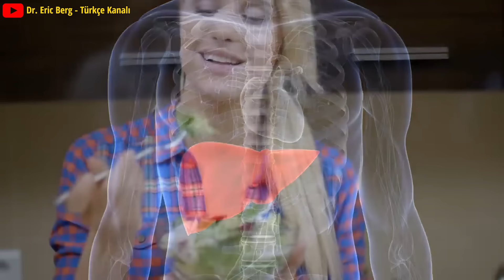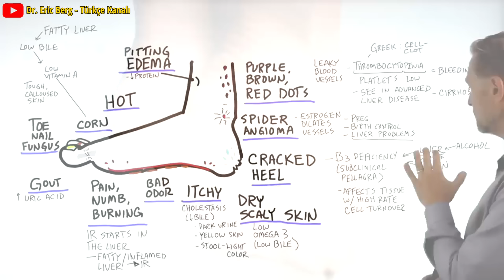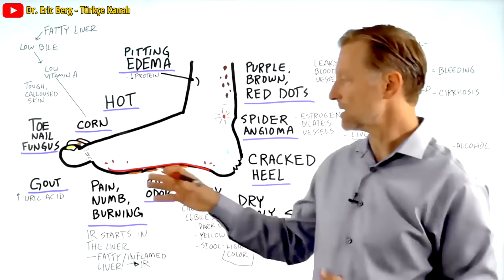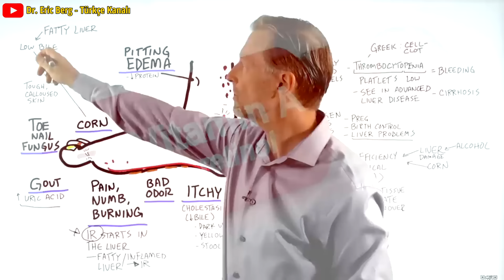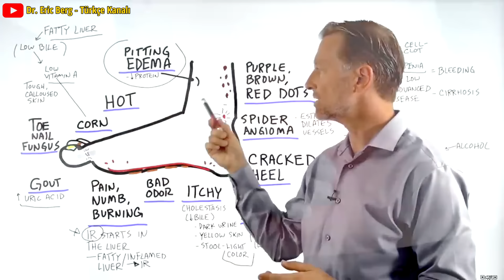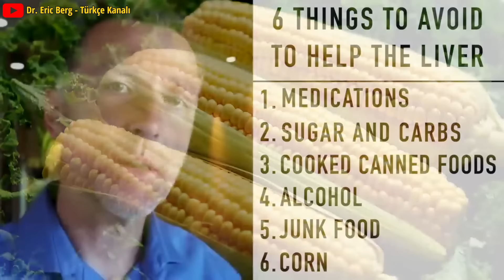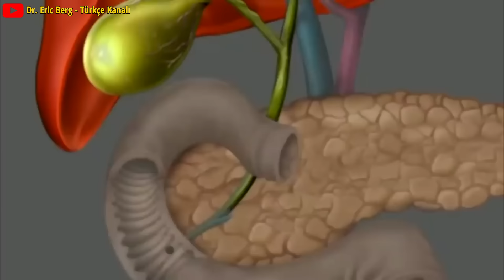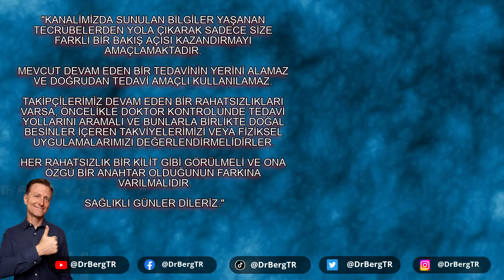Karaciğer Sağlığınızı Ayaklarınızdan Anlayın: 12 Önemli İşaret | Dr.Berg Türkçe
Ayaklarınızın Karaciğeriniz Hakkında Size Söyleyebileceği 12 Şey | Dr.Berg Türkçe
Ayağınıza bakarak karaciğerinizin sağlığını nasıl belirleyeceğinizi öğrenin.

0:00 Giriş: Ayaklarınız size karaciğeriniz hakkında ne söyleyebilir?
1:08 Karaciğer probleminin belirtileri için ayağa bakmak
9:52 Karaciğeriniz için en kötü şeyler
14:49 Karaciğeri destekleyen en önemli şeyler
17:18 Karaciğerinizi temizlemek için en iyi yiyecekler hakkında daha fazlasını öğrenin!

Bugün potansiyel bir karaciğer probleminin belirtilerini ayaklarınıza bakarak nasıl bulacağınızı açıklayacağım.

Potansiyel bir karaciğer problemine işaret edebilecek ayak durumları:
1. Mor, kahverengi veya kırmızı noktalar
2. Örümcek anjiyomu
3. Çatlak topuklar
4. Kuru, pullu cilt
5. Kaşıntı
6. Kötü koku
7. Ağrı, uyuşma veya yanma
8. Gut hastalığı
9. Ayak tırnağı mantarı
10. Nasırlar
11. Ateşli ayaklar
12. Çukur ödemi

Sağlıklı bir karaciğeri desteklemek için kaçınılması gerekenler:
1. Bazı ilaçlar
2. Şeker ve rafine karbonhidratlar
3. Pişmiş ve konserve yiyecekler
4. Alkol
5. Abur cubur
6. Mısır

Karaciğeri desteklemek için en iyi doğal şeyler:
1. TUDCA
2. Devedikeni
3. Turpgiller
4. Oruç
5. Sağlıklı Keto
6. Morina karaciğeri yağı

Dr. Eric Berg DC Biyo:
56 yaşındaki Dr. Berg, Sağlıklı Ketozis ve Aralıklı Oruç konusunda uzmanlaşmış bir kayropraktik uzmanıdır.  En çok satan Sağlıklı Keto Planı kitabının yazarıdır ve Dr. Berg Nutritionals'ın direktörüdür.